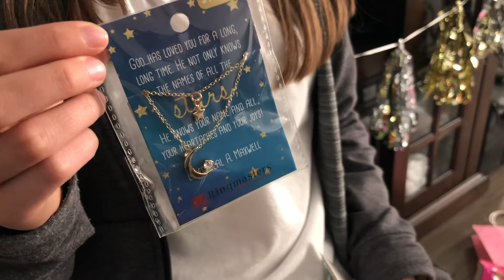Kaylie's 12th BIRTHDAY!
It's Kaylie's 12th birthday! We celebrate with cheesecake, presents, and by watching old home videos of her.

Welcome to Life Like Ellis! We are a family of six (Laura, Ben, Evan- 16, Dillon- 13, Kaylie- 12, Owen- 9) who are having fun, learning, and growing together. We hope you enjoy our channel!